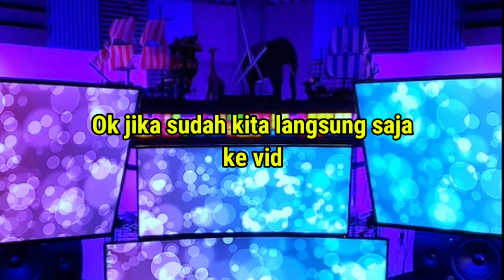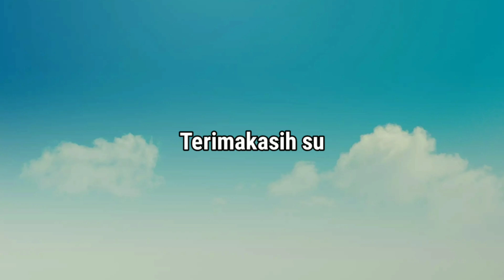KUMPULAN MENTAHAN FOTO KAMU (4) - BUAT PRESET JEDAG JEDUG ALIGHTMOTION !!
kumpulan mentahan foto kamu lagi, buat preset jedag jedug kalian hhee

Yok gasken 1knya🙏